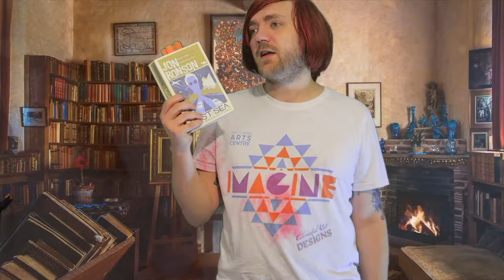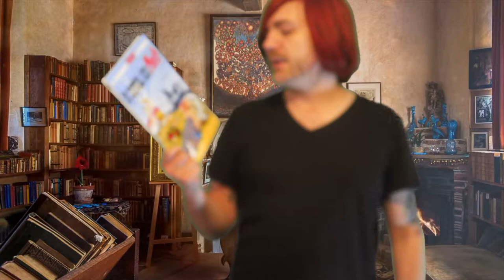August 2021 Reading Wrapup [18 BOOKS]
A good month!

BOOKS MENTIONED:
Isaac Asimov - Foundation and Earth
Mark Twain - Huckleberry Finn
Isaac Asimov - Robots and Empire
Jon Ronson - Lost at Sea
R. Goscinny et A. Uderzo – Le Combat des Chefs
R. Goscinny et A. Uderzo – Asterix et Cleopatre
Stevyn Colgan – Cockerings
Spike Milligan - Man of Letters
Isaac Asimov - Extraterrestrial Civilisations
Ernest Hemingway – For Whom the Bell Tolls
Yuval Noah Harari – 21 Lessons for the 21st Century
Isaac Asimov – Fantastic Voyage
R. Goscinny et A. Uderzo – Asterix Chez Les Bretons
Alan Bennett – Keeping On Keeping On
Paul Waters – Blackwatertown
Larry Niven – Ringworld
Sam Reese – On a Distant Ridgeline
Frank Herbert – God Emperor of Dune
Isaa Asimov – Fantastic Voyage II: Destination Brain